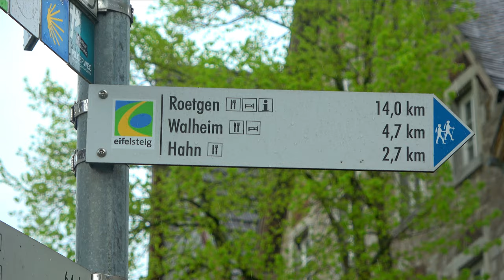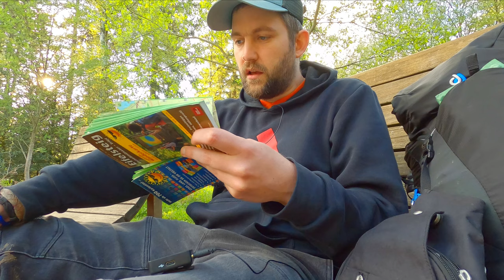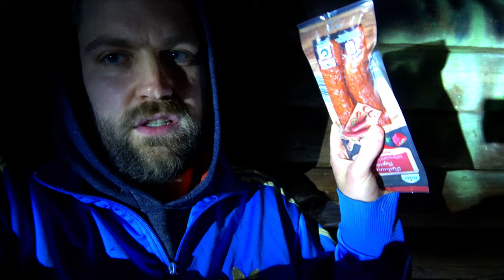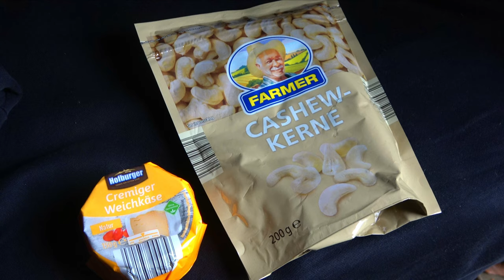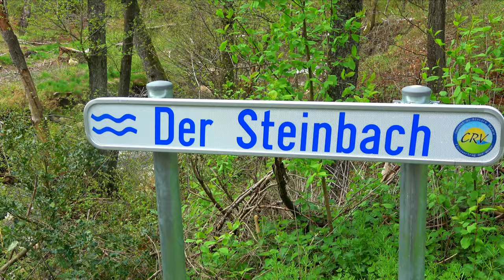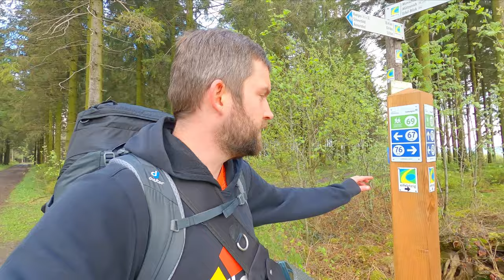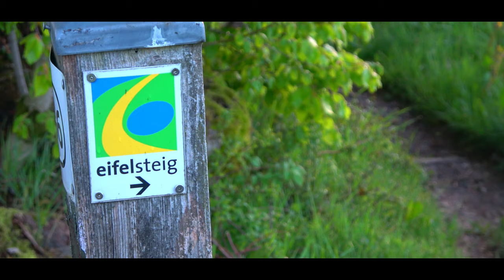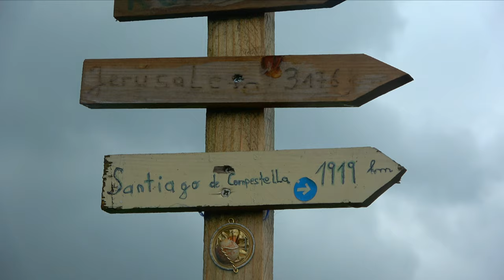Eifelsteig mit Hütten Übernachtungen ( Mein erster Fernwanderweg )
Mein erster Fernwanderweg sollte der Eifelsteig sein da ich gerne in der Eifel wandern gehe und ich auch aus der Eifel komme. Von Aachen nach Monschau bin ich gelaufen. Übernachtet habe ich in Schutzhütten.

Auf dem Eifelsteig wildcampen würde natürlich auch gehen aber ich bin nur mit einem Schlafsack und Isomatte losgegangen, ob das gut geht auf meinem ersten Fernwanderweg?